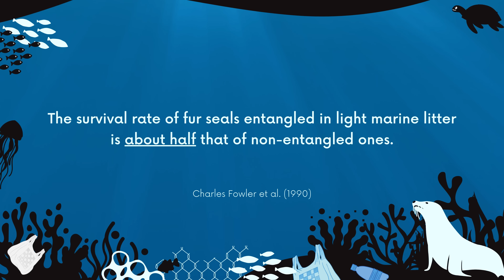Baby Seal's Mouth Stuck in Fabric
We are not only seeing fishing gear or fishing factory rubbish entanglements on our seals. We often find items that might not have a commercial origin, including this piece of fabric. We are not entirely sure if it is a lady's blouse or strap top, but beachgoers could easily have left it behind, just like plastic balloon ribbons or Ziploc bags, t-shirts or caps. Everything can become a death trap, and everybody can try to reduce, reuse and recycle to minimise the amount of rubbish in this world. 🦭